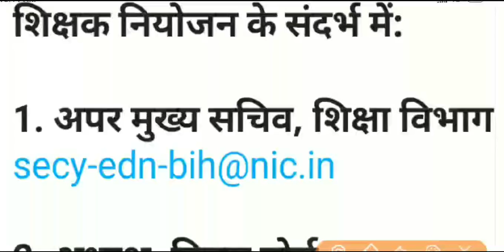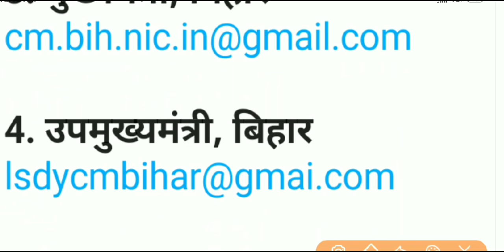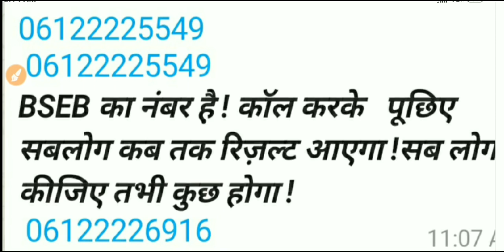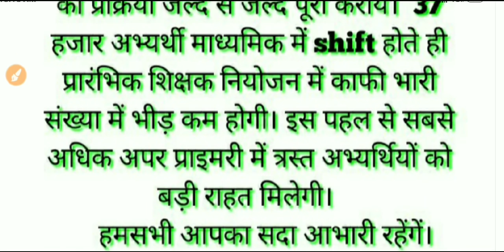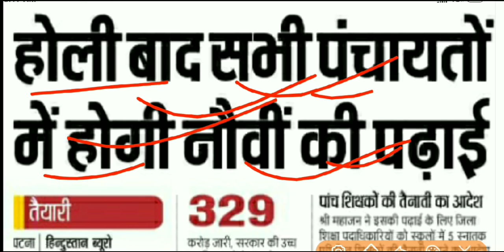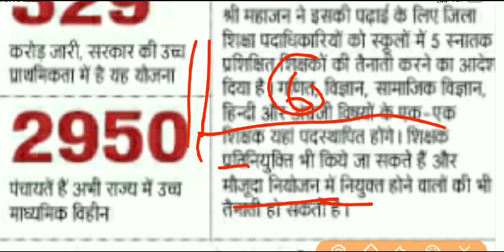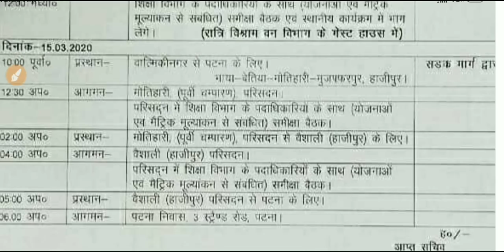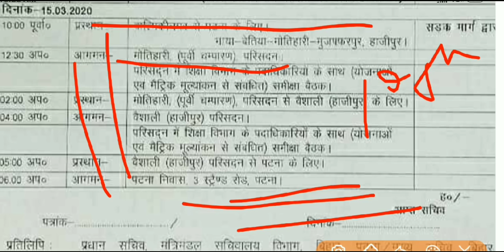Bihar STET 2020 Result और नियोजन कब तक,BSTET Pass Joining कब तक देखें,Cut Off,STET Result कब तक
*_BSEB का नंबर है़ ! कॉल करके   पूछिए सबलोग कब तक रिज़ल्ट आएगा !सब लोग कीजिए तभी कुछ होगा !_*

*शिक्षक नियोजन के संदर्भ में:*
*1. अपर मुख्य सचिव, शिक्षा विभाग*
*2. अध्यक्ष, बिहार बोर्ड*
*3. मुख्यमंत्री, बिहार*
*4. उपमुख्यमंत्री, बिहार*

PDF यहां से डाऊनलोड करें